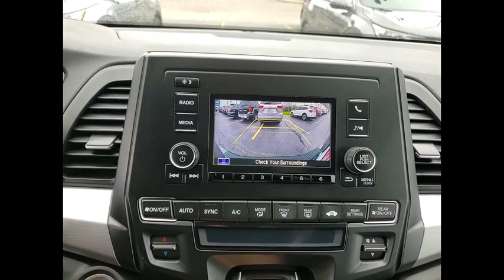2021 Honda Odyssey St Charles IL PS1507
2021 Honda Odyssey LX

2021 Honda Odyssey LX FWDHondaTrue Certified Details:* Warranty Deductible: $0* Transferable Warranty* Vehicle History* Vehicles purchased within New Vehicle Limited Warranty period: extends New Vehicle Limited Warranty to 4 years*/48,000 miles*. Honda Care Motor Club Partner for 1 year/12,000 miles. Up to two complimentary oil changes within the first year of ownership. SiriusXM 90-Day Trial* Limited Warranty: 12 Month/12,000 Mile (whichever comes first) after new car warranty expires or from certified purchase date* 182 Point Inspection* Powertrain Limited Warranty: 84 Month/100,000 Mile (whichever comes first) from original in-service date* Roadside AssistanceAwards:* ALG Residual Value Awards, Residual Value Awards** KBB MARKET VALUE PRICING at McGrath Honda Of St.Charles. Shop/Buy with confidence! With our KBB Market Value Pricing, youll find our competitive market-based price on every pre-driven vehicle upfront,... No games, No hassles, Just Real Prices!!